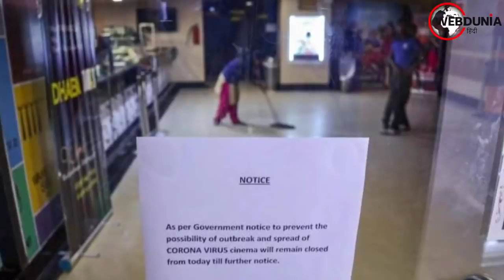Covid-19 News: कोरोनावायरस से साल भर सिनेमाघर बंद, खतरे में स्टारडम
कोविड 19 के बढ़ते प्रकोप के कारण भारत में कई व्यवसायों को करोड़ों-अरबों रुपये का नुकसान हुआ है जिसमें से एक एंटरटेनमेंट इंडस्ट्री भी है। फिल्म की शूटिंग लगभग चार महीने बंद रही। जब इजाजत मिली भी तो इक्का-दुक्का शूटिंग ही चल रही है क्योंकि बड़े स्टार्स अभी भी खतरा मोल लेने की हालत में नहीं है।

लगभग साढ़े चार महीने से सिनेमाघर बंद पड़े हैं। मार्च के मध्य से सिनेमाघर बंद होना शुरू हुए और देखते ही देखते पूरे देश के सिनेमाघरों पर ताला पड़ गया। अभी जो हालात हैं उसे देख निकट भविष्य में सिनेमाघर शुरू नहीं होना है। फिल्ममेकर शेखर कपूर का कहना है कि सिनेमाघर साल भर शुरू होने की संभावना नहीं है और यह बात लगभग सही है।

सिनेमाघर को सबसे आखिरी में ही शुरू किया जाएगा। हालांकि सिनेमाघर मालिकों ने पूरी तैयारियां कर रखी हैं। उन्होंने प्रोग्राम बना लिया है कि वे किस तरह से अपने सिनेमाघरों को सैनिटाइज करेंगे। साफ-सफाई की व्यवस्था करेंगे। दर्शकों के बीच कैसे दूरी रखेंगे, लेकिन उनकी इन बातों पर ध्यान नहीं दिया जा रहा है।